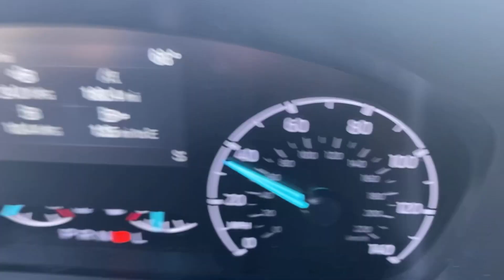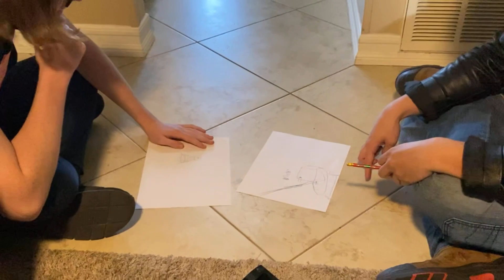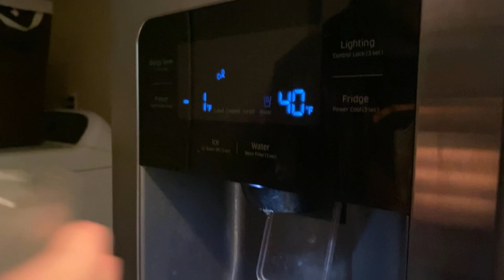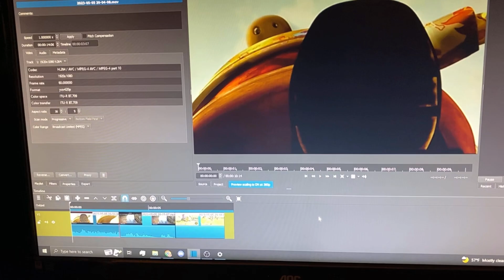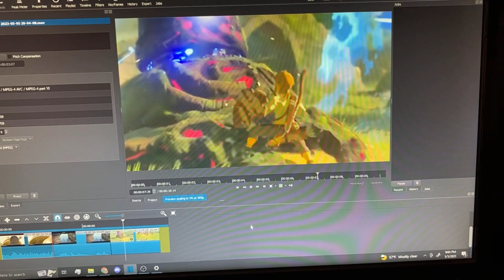The Outstandings 2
Its so Joever